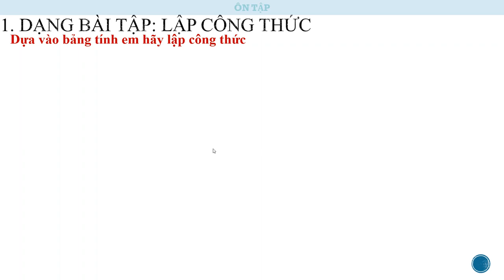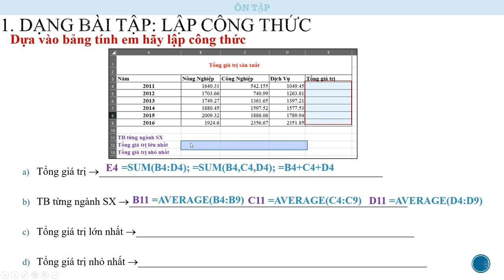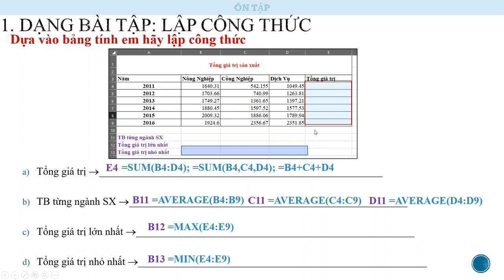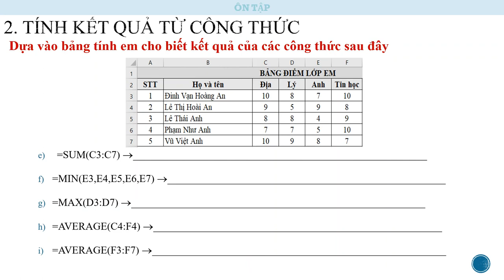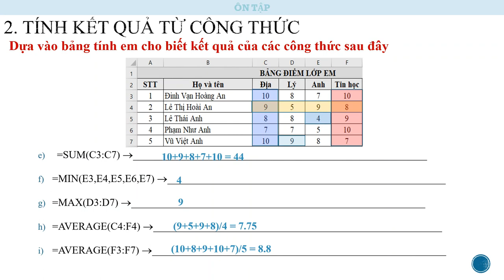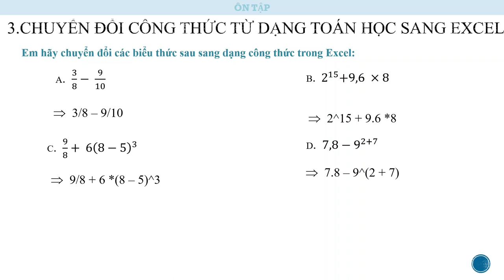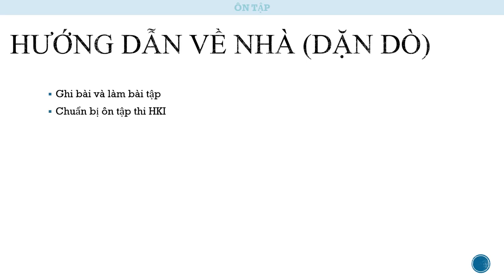TIN HỌC 7 (Tuần 15 / HK1) - BÀI TẬP